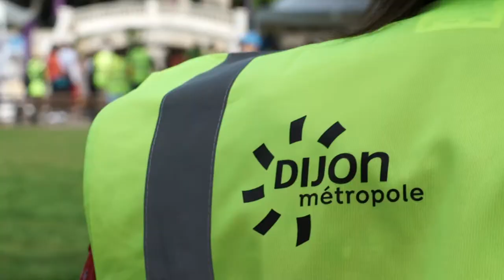Nettoyage citoyen au jardin Darcy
Merci aux nombreux Dijonnais qui ont participé ce matin au grand nettoyage citoyen du jardin Darcy !
La propreté de l'espace urbain, c'est l'affaire de tous !
Vous voulez proposer, échanger sur ce thème ?